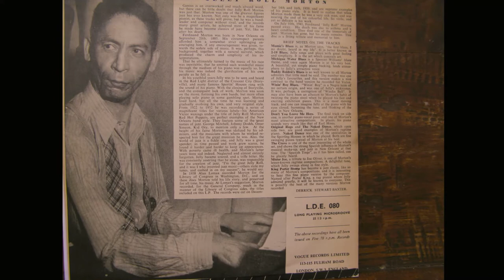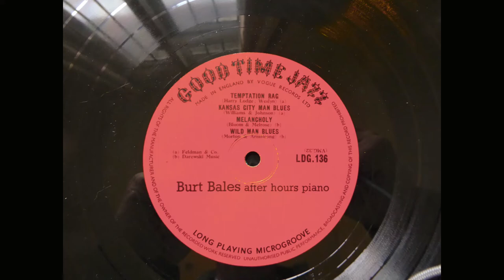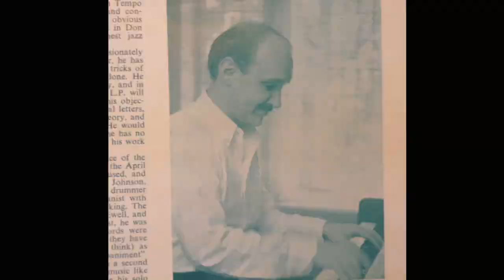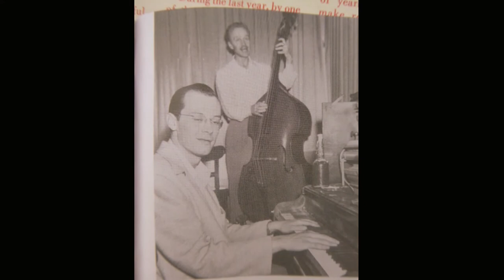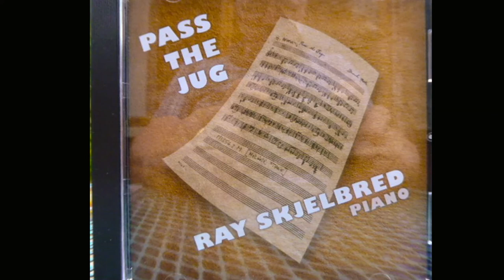Mournful Serenade - Ray Skjelbred piano solo - simply superb.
A track from Ray Skjelbred's Ragtime Piano CD (Orangapoid 106).

Ray Skjelbred has had a long and incredible musical career - there is a large selection of his CD recordings available from his website.  Whether as a solo artist or part of a small or full band, there is something very special about his playing which I think reflects his early tutors - Messrs. Wittwer and Bales- and his wider influences by many great piano players.  For me this track is very special but it is just one of a significant number of his recordings that rank with the best.

How lucky we are that YouTube has many of his live performances including the amazing "Piano Jazz - Chicago Style" - an 80 minute exposition and demonstration about Chicago style piano jazz - which won the History Documentary Award at the 2018 New York Jazz Film Festival.